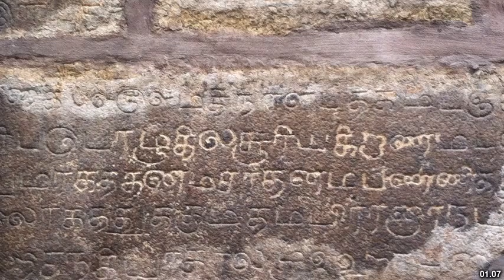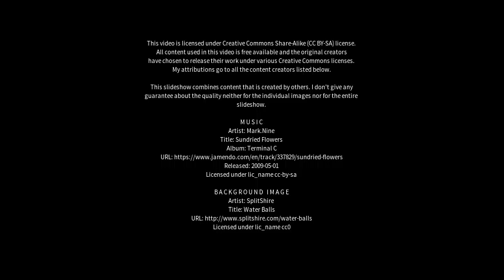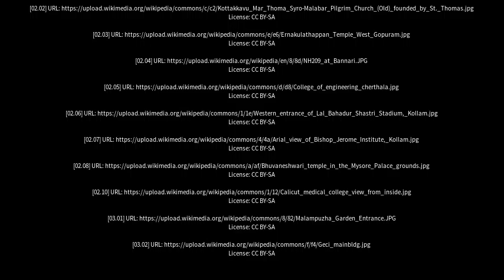Best places to visit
Best places to visit - Sivagiri (India) Best places to visit - Slideshows from all over the world - City trips, nature pictures, etc.